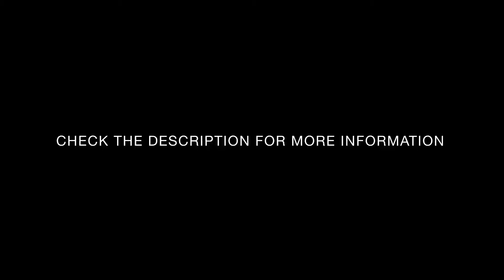Drilling Out Seat Bolt in Mercury Grand Marquis (Episode 6 of Multi-part Series)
Episode 6 of a multi-part series of the 2001 Mercury Grand Marquis This episode is Drilling out the broken rusted front seat bolt from episode 2

***Tools & Products Used in Video With Links***

DEWALT Titanium Drill Bit Set

2021 Everything Cars/GMak Entertainment©